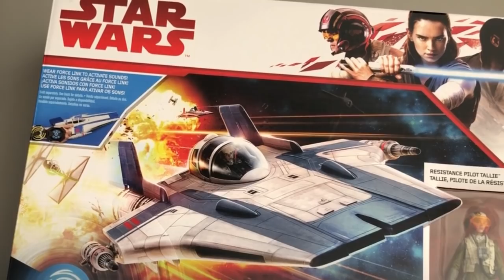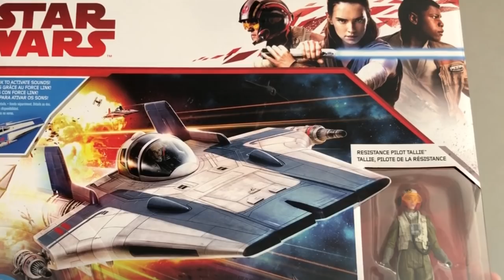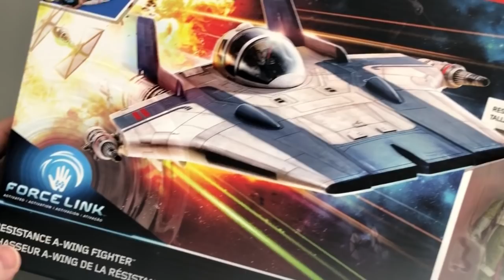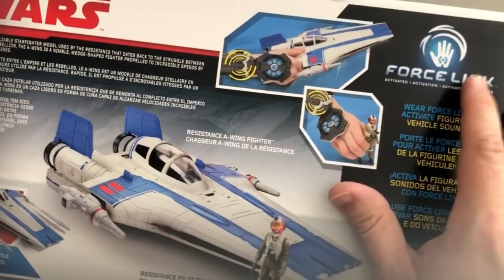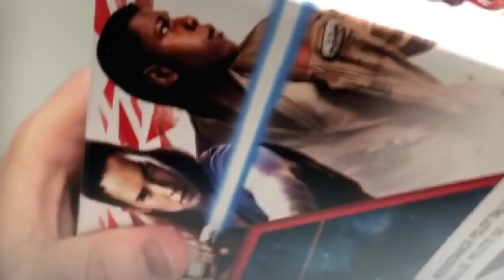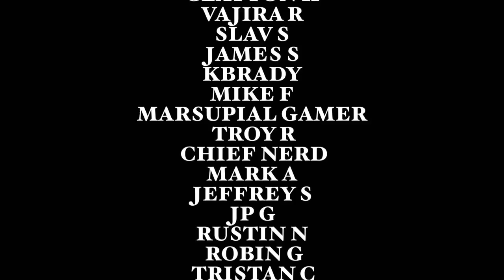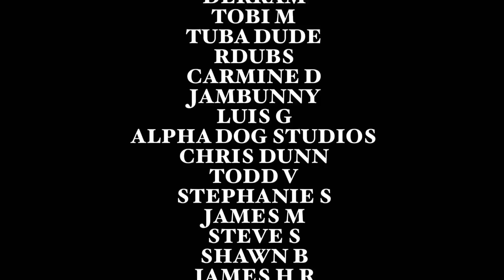HASBRO’S “Resistance A-Wing Fighter” PITS SISTER AGAINST SISTER! TOY REVIEW!!